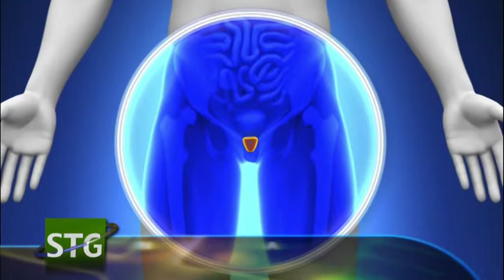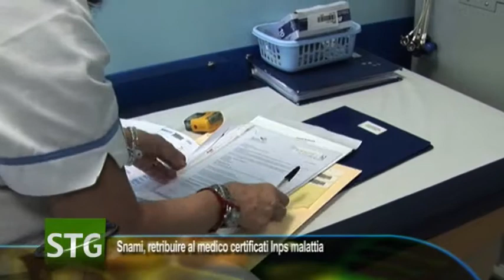Il tumore della vescica un problema sempre più risolvibile ...